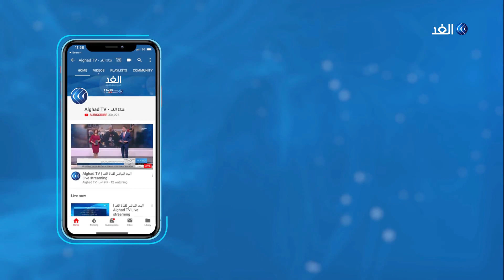تعزيزات إسرائيلية بعد تهديد حزب الله بالرد على مقتل أحد عناصره في سوريا.. نرصد التفاصيل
دفع جيش الاحتلال الإسرائيلي بوحدة من جنود المشاة إلى القيادة الشمالية العسكرية على الحدود مع لبنان.
وأعلن الجيش الإسرائيلي أن هذه الخطوة تأتي كجزء من الاستعدادات والتأهب على ضوء التهديدات والتصريحات العلنية لحزب الله عقب مقتل أحد عناصره جراء غارة إسرائيلية على مواقع عسكرية قرب العاصمة دمشق مساء الإثنين الماضي.
المزيد من التفاصيل يتحدث مراسل الغد في القدس المحتلة أحمد البديري، مع الإعلامية كوثر تنوري، عبر النشرة الإخبارية.